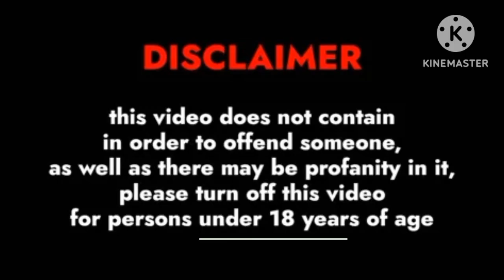Haunted Tree | horror stories in hindi real story | horror hindi podcast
I Didn't Expect THIS 😳
खतरनाक भूतिया मारण क्रिया | सच्ची भूतिया कहानी | Real Horror Story | Bloody Vibes                             खबीस से सामना|Khabees Ghost Real Horror Story
भूत बुलाने वाला खेल | Don't Try This | Ghost Calling Game | Haunted Horror Stories | Bhootiya Kahani
गरीब दूल्हा VS अमीर दूल्हा | Garib Dulha VS Amir Dulha | Saas Bahu | Kahaniya | Kaka Tv                                     Kanpur Ki Khatarnaak Chudail | Real Horror Story | Sacchi Bhootiya Kahani | Bloody Satya
शिमला का शापित पहाड़ I horror story hindi

podcast horror
haunted real story
horror hindi podcast
horror stories in hindi real story
horror story podcast hindi
horror stories animated in hindi
horror stories animated
horror stories podcast
horror stories
sleep story hindi
horror story animated in hindi
horror story real
horror story real in hindi
horror story cartoon
bhutiya kahani
bhutiya kahani hindi
bhutiya kahani horror story
bhutiya kahani cartoon
bhutiya kahani darawni
radhe krishna muskaan
bhoot cartoon
bhootiya haveli